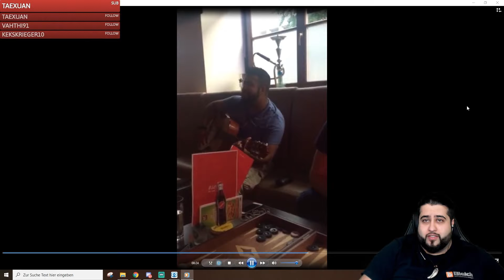Banditen Highlight#30 | Musikalisches Naturtalent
Viel Spaß Spaß mit einem neuen Highlight ❤

➦ SOCIAL MEDIA!